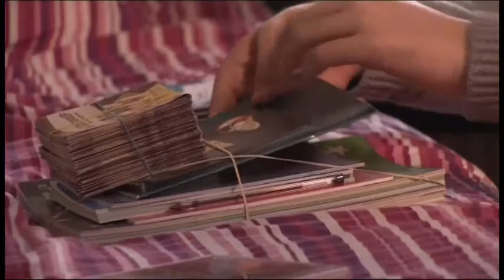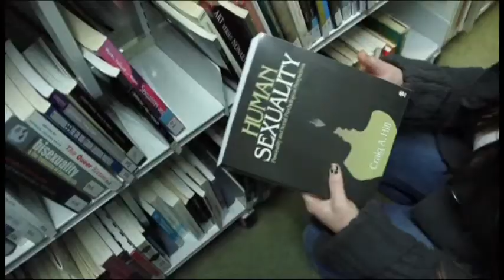Fixers PRYDE story on ITV News Cymru Wales, February 2013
Scott McCarthy, 19, from Newport, Wales works with Fixers on a project to support members of the lesbian, gay, bisexual and transgender (LGBT) community. Broadcast on ITV News Cymru Wales, February 2013.